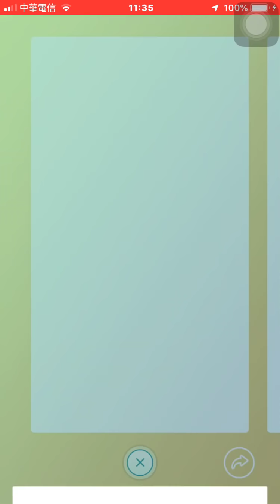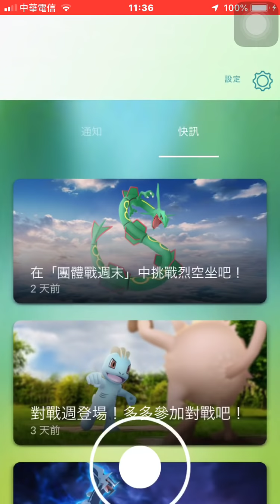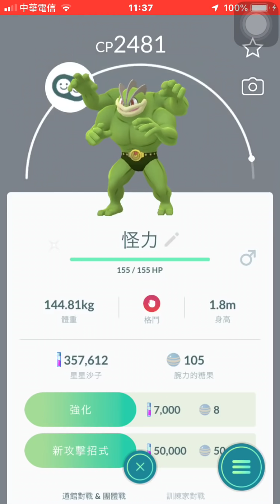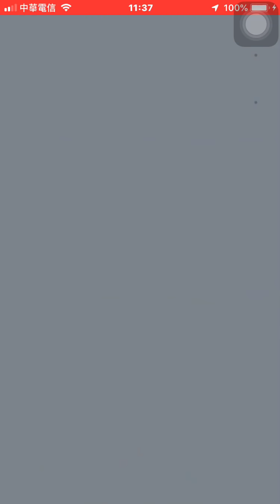同一隻色違怪力拍照多次也能召喚出圖圖犬pokemon go20190308